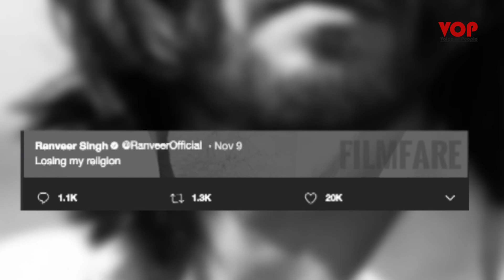RANVEER SINGH हुए PADMAVATI की वजह से TROLL